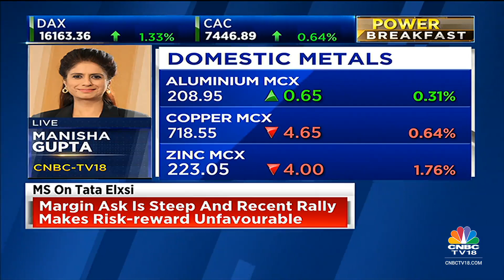Crude Oil Prices Slip On Stronger Dollar, Gold Prices Decline For 3rd Day | Power Breakfast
Oil prices fell slightly in early Asian trade on Friday as optimism that a U.S. debt default will be avoided weighed against sticky inflation data that could portend more interest rate hikes from global central banks.

Meanwhile, gold prices declined for 3rd straight day. Metals prices also witnessed fall.

n18oc_business